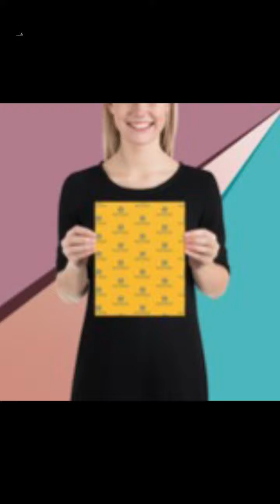Dream raver production